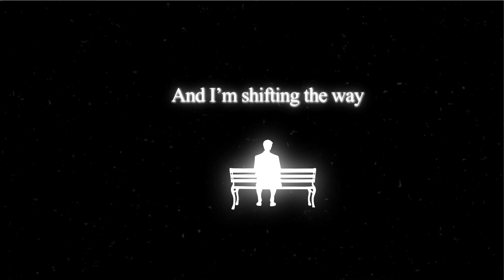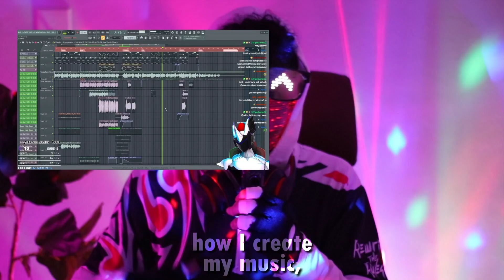I'm starting over.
NEW MUSIC CHANNEL: @StephanafroMusic

0:35 - "Just the Two of Us" Cover (Unreleased)
0:37 - "Charlie Puth - Attention" Cover
0:40 - "PATD! - Saturday" Parody
0:42 - "That Unrelatable Love Song"
0:45 - "Forever"
0:48 - "Here With Me"
0:52 - "World of Everything